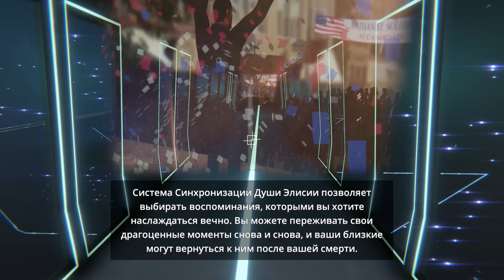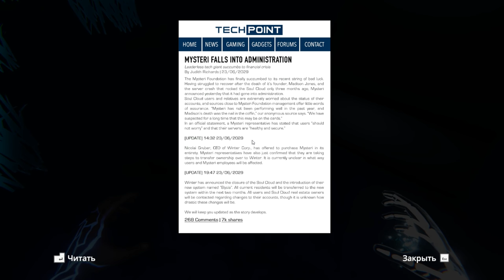Soul Axiom Rebooted. Ярко, красочно, а главное - УЖАСНО!)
Soul Axiom Rebooted. Первый взгляд, обзор и впечатления от игры Soul Axiom Rebooted.